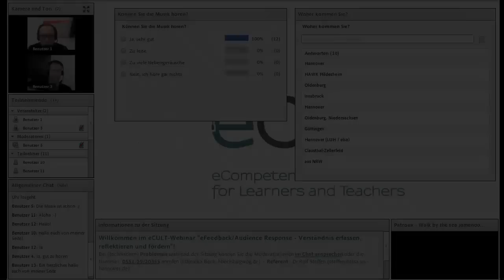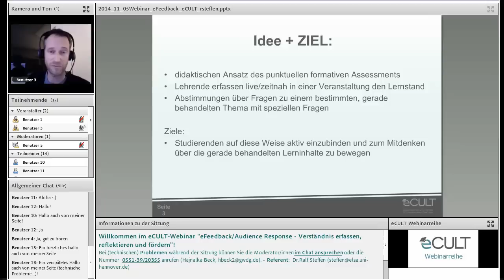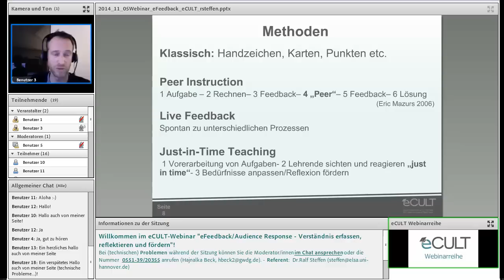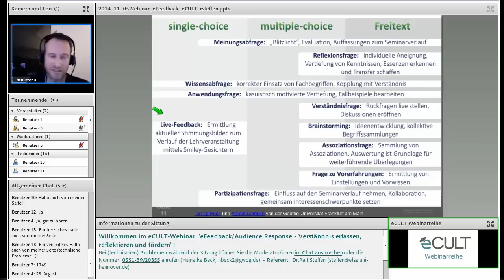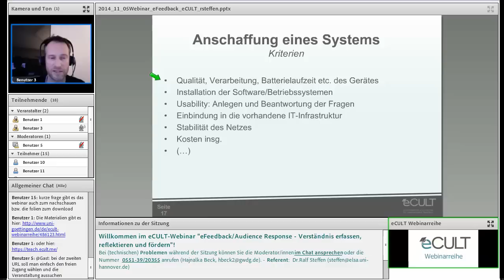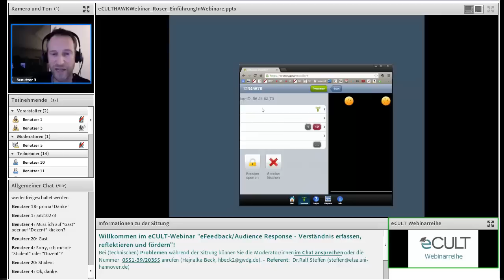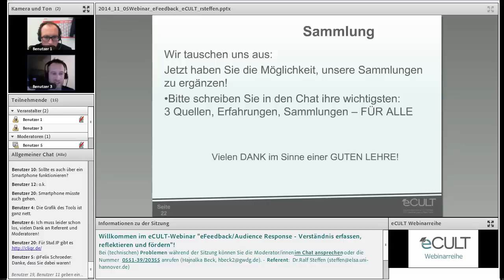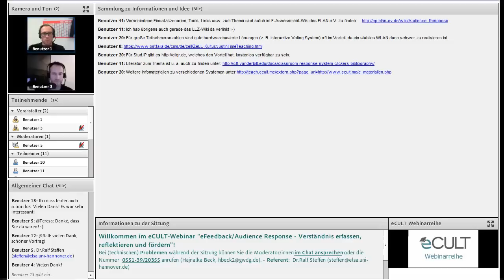eFeedback/Audience Response - Verständnis erfassen, reflektieren und fördern